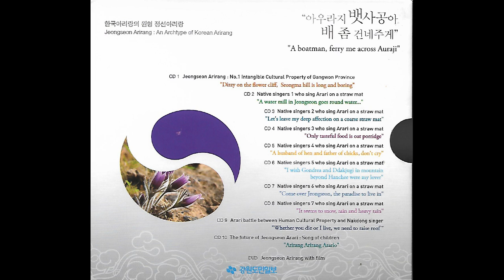K156 : 정선아라리 CD6-1 – 노래:멍석아라리판 소리꾼 1(2008년 강원일보 CD음반)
2008년 강원일보가 출반한 10장의 음반, 한국아리랑의 원형 정선아리랑 ‘아우라지 뱃사공아 배 좀 건네주게’ 입니다. 10장 CD, 147트랙, 1,700여수의 정선아리리가 수록되어 있습니다. 147트랙을 다 올릴 수는 없고, 발췌하여 10 트랙 정도만 올리겠습니다. 동명의 정선아라리 곡이라 곡명에 CD의 번호와 트랙 번호를 추가했습니다.

멍석아라리를 아시나요? 본 음원을 녹음한 코리아루트 회사는  2001년, 2005년, 2006년 정선아리랑제가 열리는 현장의 한 구석에 멍석을 깔아놓고, 먹을거리와 마실거리를 준비하고는 누구라도 그 멍석 위에서 정선아리리를 부르게 합니다. 그 때 담은 현장의 소리가 ‘멍석아라리’입니다. 이 10장의 음반 대부분이 ‘멍석아리리’입니다. 멍석아라리는 별도로 표기합니다.

CD6-1번곡, ‘정선아라리’입니다. 노래는 멍석아라리판 소리꾼들이 부릅니다.